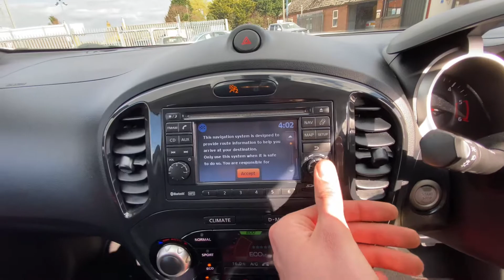Nissan Juke 1.5 dCi Trina